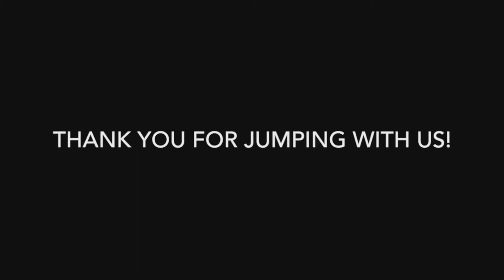Skydive Tennessee Madison Brentson